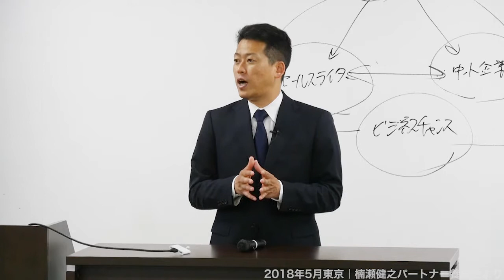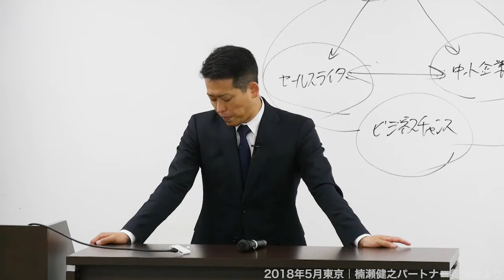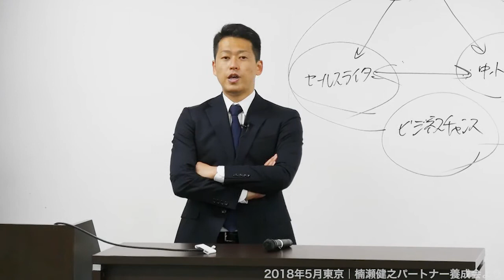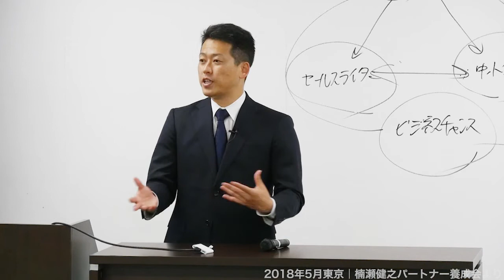あなたはまだスタートラインに立っていない｜非常識なセールスライターマインド講座2